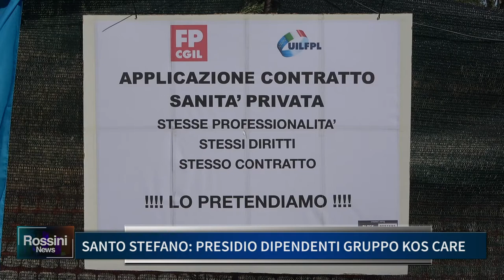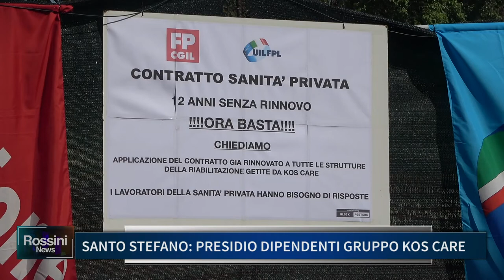SANTO STEFANO PRESIDIO DIPENDENTI GRUPPO KOS CARE